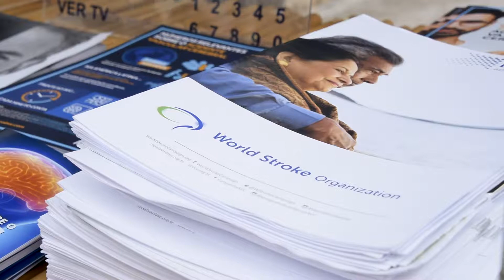DIA MUNDIAL DOA VC - LAGOA CENTRAL - LAGOA SANTA/MG - 2018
Assista ao video e conheça um pouco mais do nosso trabalho.